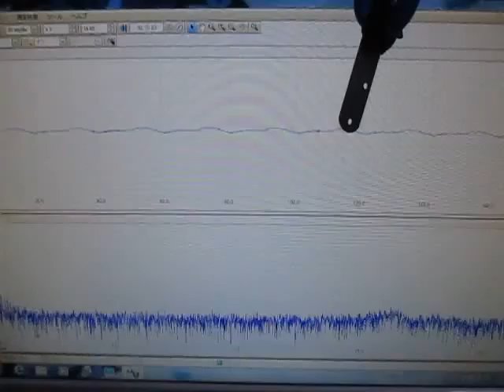超音波テスター Ultrasonic tester （超音波システム研究所 Ultrasonic-labo）